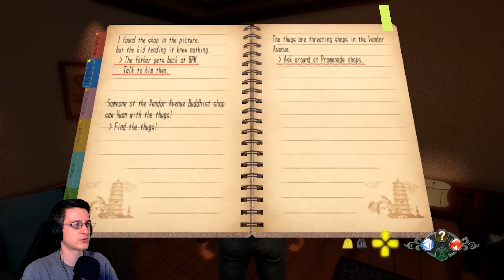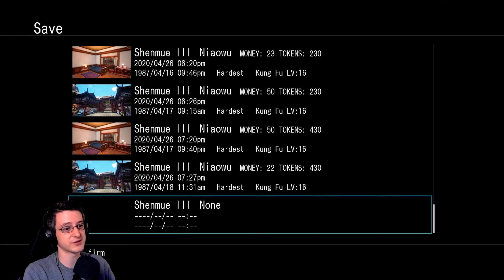Let's Play Shenmue 3 (Nightmare Mode) - Part 52: Looking For Thugs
Mark is playing the sequel to the game that changed his life!